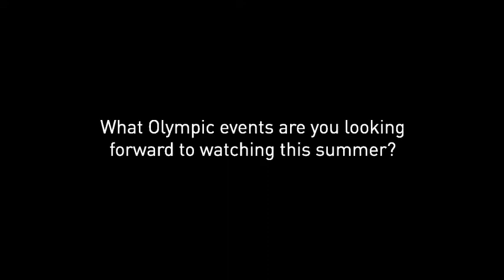Canada Ski Cross Team Members Talk London 2012